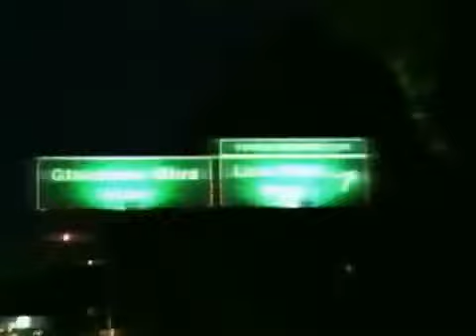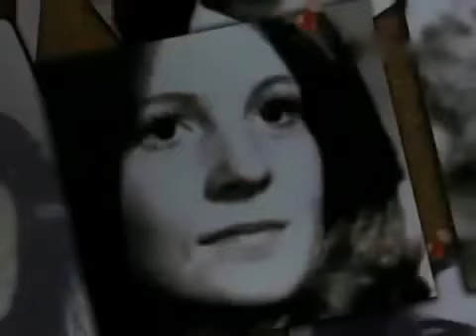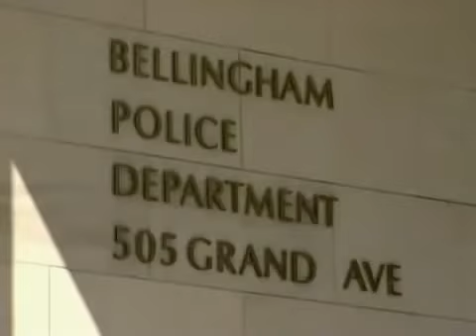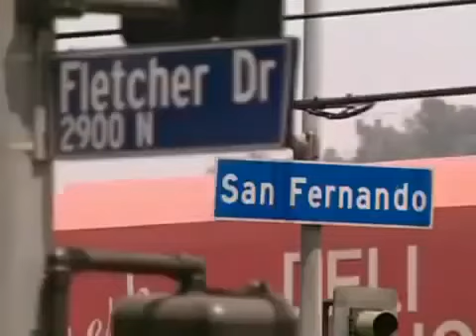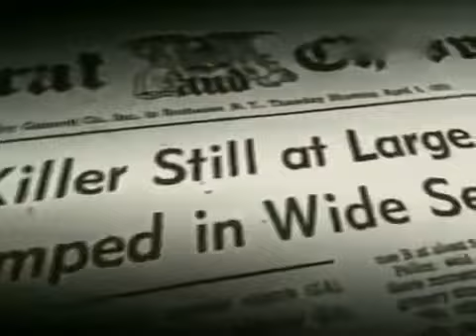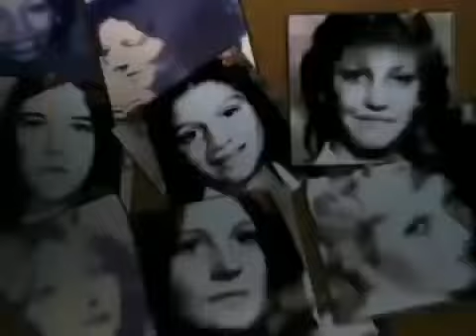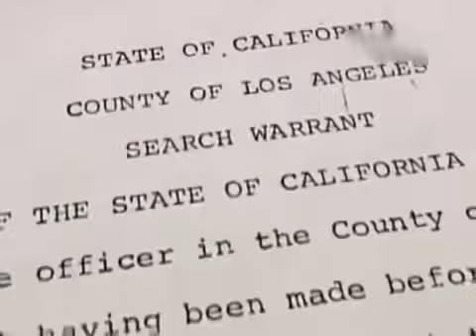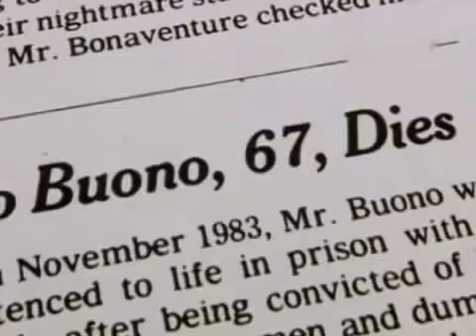Die gefährlichsten Serienkiller der Welt: Hillside Strangler, das Teufel-Duo von Los Angeles.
Die Serienmörder Kenneth Alessio Bianchi (* 22. Mai 1951 in Rochester) und Angelo Buono (* 5. Oktober 1934 in Rochester; † 21. September 2002 im Calipatria State Prison) waren bekannt als die Hillside Stranglers. Zwischen 1977 und 1979 wurden in Los Angeles mehrere Frauen nach demselben Schema ermordet und ihre Leichen in den Hügeln von Hollywood abgeladen. Bis zur Aufklärung der Taten erhielt der Täter (erst später stellte sich heraus, dass es zwei Täter waren) von Presse und Polizei deshalb den Namen „Hillside Strangler“.(Wiki.)